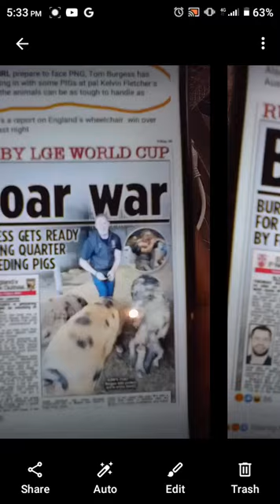PNG Kumuls Called PIGs.